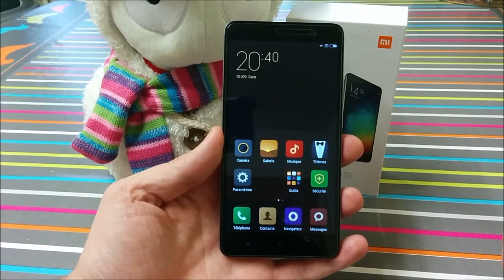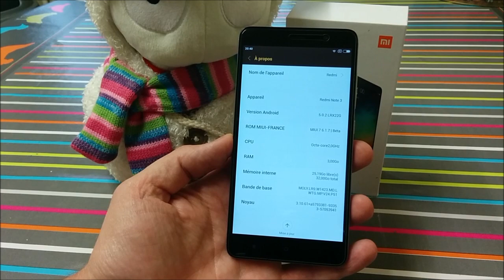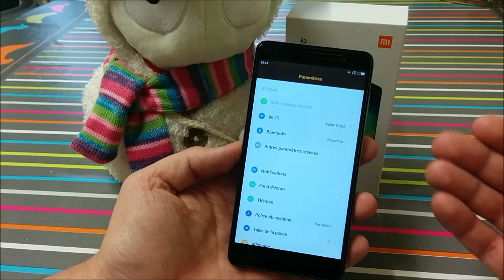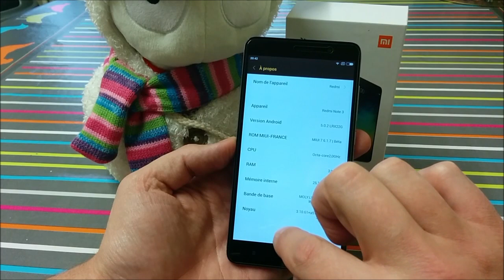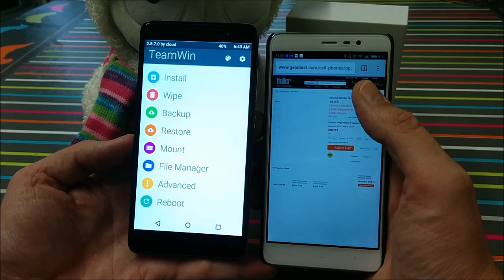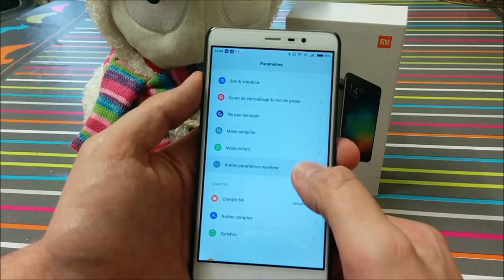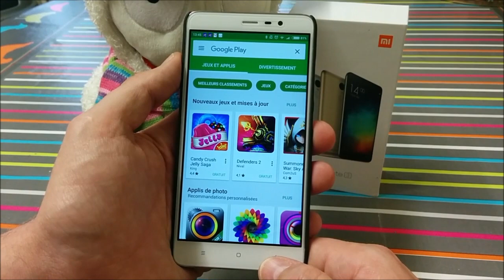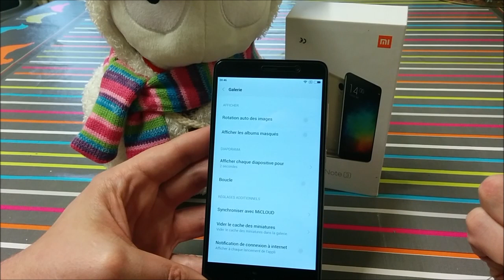redmi note3 en français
Le redmi Note 3  est disponible chez notre partenaire gearbest.com